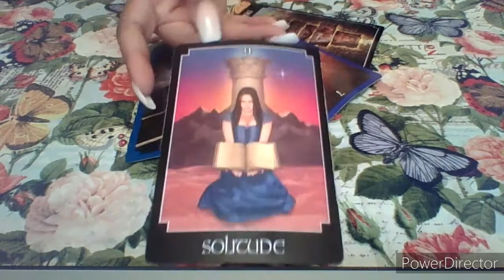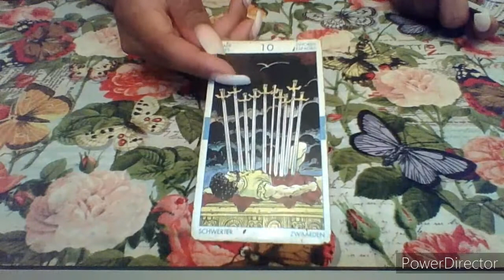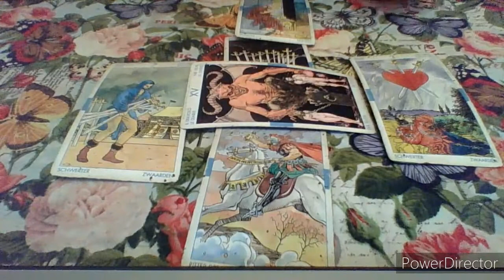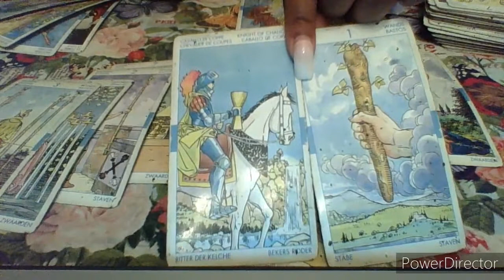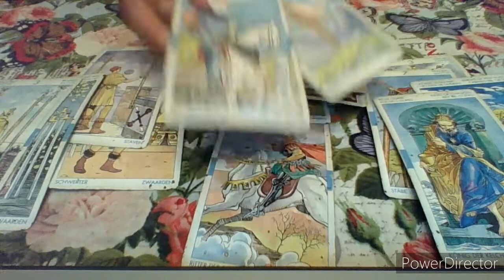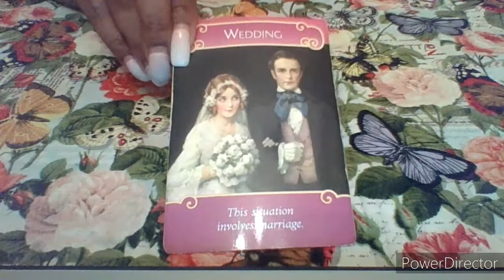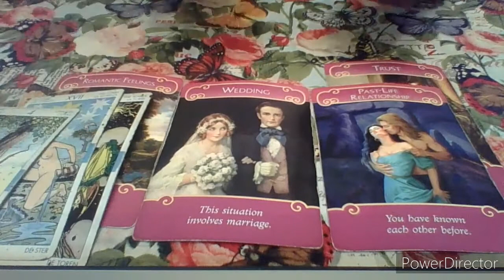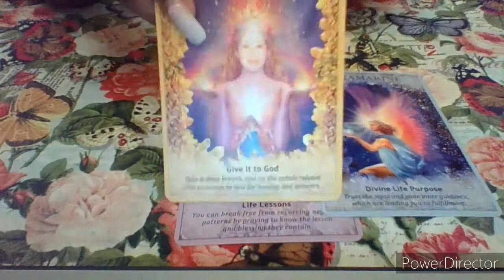Cancer February 2020 "WARNING!!! Must Watch!!"